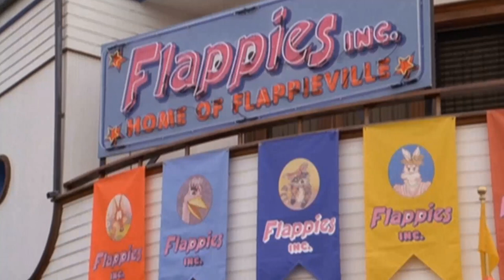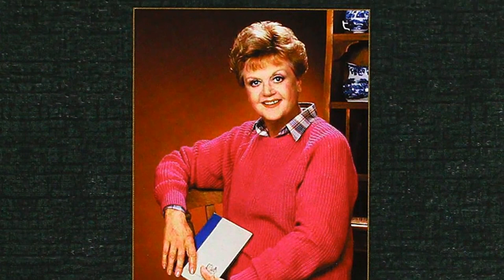Behind the Scenes Murder, She Wrote TV Series: Messed Up Things Nobody Talks About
Angela Lansbury as Jessica Fletcher
William Windom as Dr. Seth Hazlitt
Ron Masak as Sheriff Mort Metzger
Louis Herthum as Deputy Andy Broom
Tom Bosley as Sheriff Amos Tupper
Will Nye as Deputy Floyd
Michael Horton as Grady Fletcher
Ken Swofford as Lt. Catalano
Julie Adams as Eve Simpson
Herb Edelman as NYPD Lieutenant Artie Gelber
Keith Michell as Dennis Stanton
Bradford Dillman as Arthur Brent
Richard Paul as Mayor Sam Booth
Len Cariou as Michael Hagarty
Gregg Henry as Sheriff Lynn Childs
James Sloyan as Robert Butler
Rosanna Huffman as Connie Miles
Hallie Todd as Rhoda Markowitz
Alexander Folk as Cook
Richard Beymer as Charles Lawton Standish
George DiCenzo as Inspector Lombardo
Ken Howard as Hank Shipton
Joe Dorsey as Ben Devlin
Jerry Orbach as Harry McGraw
Gregory Sierra as Lieutenant Gabriel Caceras
Richardson Morse as Arvin Bucknell
Stephen Macht as Arthur Wainwright
Barbara Babcock as Carol Collins
John Astin as Harry Pierce
Mark Lindsay Chapman as Officer Matthew Ryan
Steve Forrest as Captain Ned Larkin
Alan Fudge as Brian Wade
William Lucking as Bo Dixon
Martin Milner as Admiral Len Spalding
Ernie Lively as Hal Palmer
Ian Ogilvy as Harold Baines
Ed Nelson as Carl Turnball
James Sutorius as Lawrence Cayle
Allan Miller as Charles Crowe
Robert Pine as Doug Helman
Tricia O'Neil as Althea Mayberry
Bruce Gray as Ted Hartley
Wayne Rogers as Charlie Garrett
Madlyn Rhue as Jean O'Neill
Felicia Lansbury as Moira
Debbie Zipp as Donna Mayberry
Lee Purcell as Maylene Sutter
Leonard Lightfoot as Detective Henderson
John Petlock as Man
Robin Bach as Ellsworth Buffum